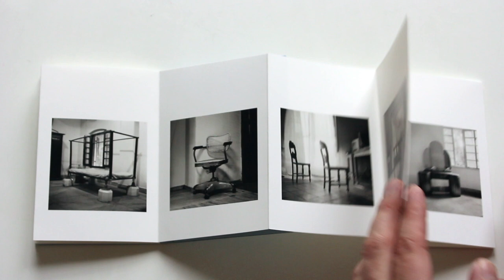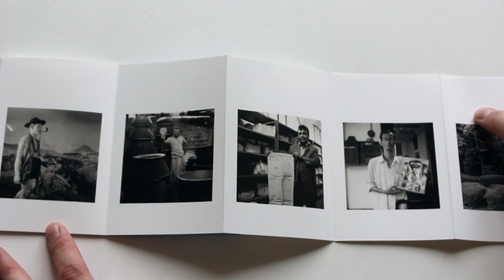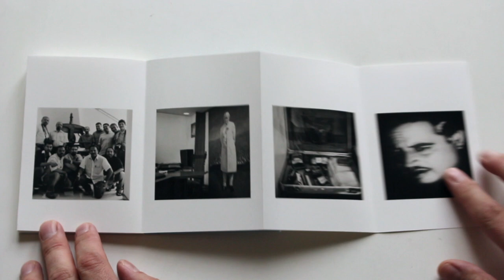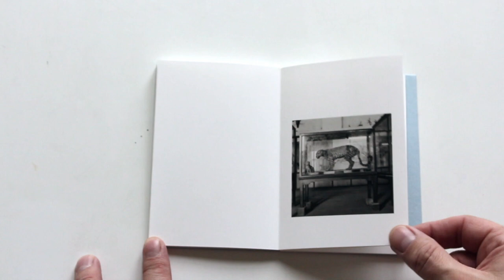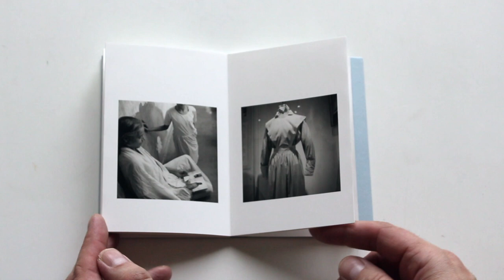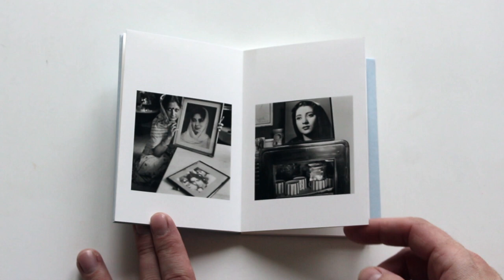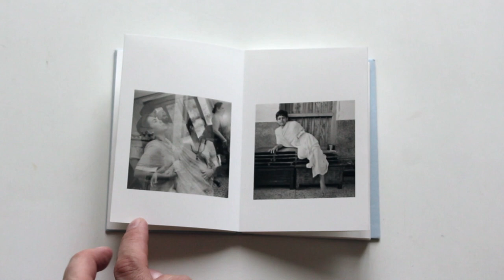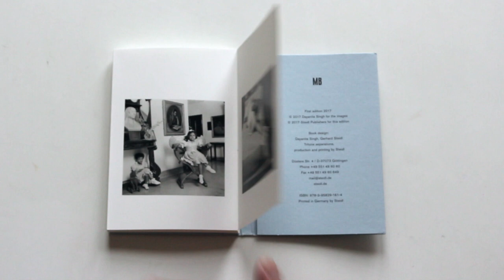Museum Bhavan by Dayanita Singh - Steidl Photo book Artist HD 1080p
In Museum Bhavan Dayanita Singh creates a new space between publishing and the museum, an experience where books have the same if not greater artistic value than prints hanging on a gallery wall. Consisting of nine individual “museums” in book form, Museum Bhavan is a miniature version of Singh’s traveling exhibition of the same name whose prints are placed in folding expanding wooden structures (her “photo-architecture”), which she likes to interchange at will.

The images in Museum Bhavan—old and new, intriguingly literal and suggestive—have been intuitively grouped into lyrical chapters in a visual story such as “Little Ladies Museum” and “Ongoing Museum,” as well as more specific series like “Museum of Machines.” Following her Sent a Letter (2008), the starting point for this project, the books are housed in a handmade box and fold out into accordion-like strips which Singh encourages viewers to install and curate as they wish in their own homes. The exhibition thus becomes a book, and the book becomes an exhibition.